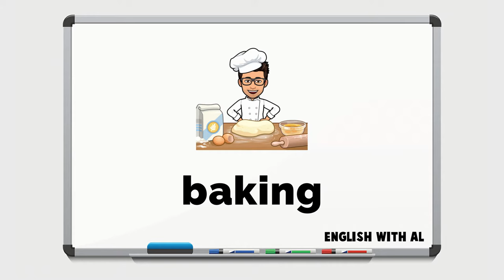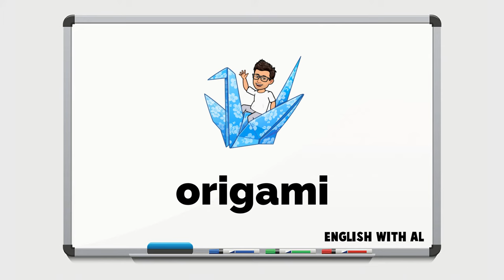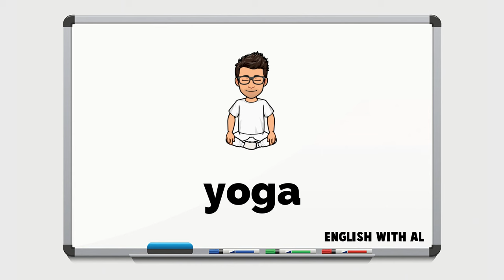Free Time Activities and Hobbies in English | English Vocabulary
🎠 Free Time Activities and Hobbies in English

📒 Word list
baking • biking • bird watching
bowling • cake decorating • calligraphy
chatting • chess • collecting things
cooking • dancing • drawing • fishing
flower arranging • gardening • hiking
juggling • knitting • origami • painting
skateboarding • snorkeling • sunbathing
surfing • watching TV • yoga